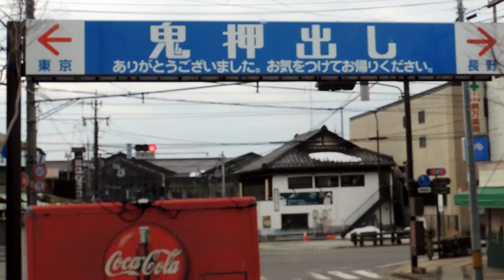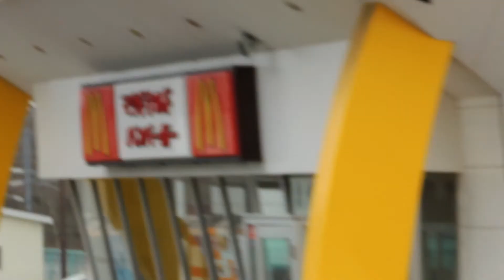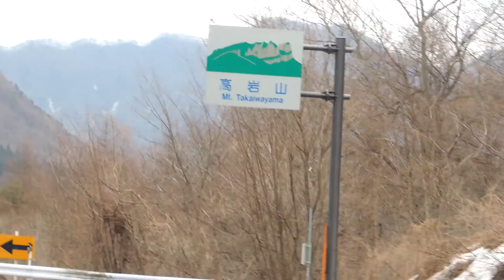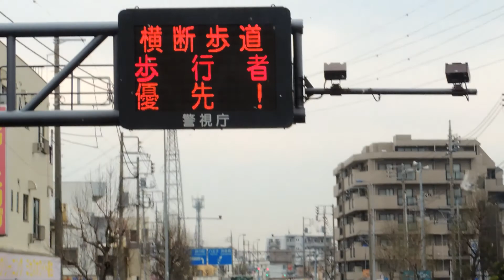2014輕井澤至調布市.mp4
2014輕井澤至調布市:
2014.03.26.日本「東京５日遊」，旅程之一→"輕井澤至調布市"沿途景觀→輕井澤、鄉村風光、高岩山、山景、美軍恆田機地、調布市→深大寺→鬼太郎.